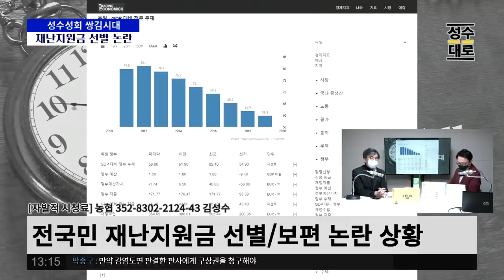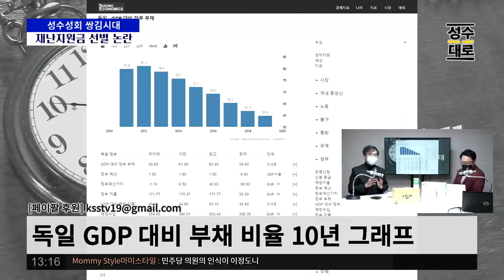재난지원금 보편/선별 논란 | 30만원 받으면 방역 구멍나고 대유행이 오나? | 김성수 김성회의 쌍김시대 (짤)